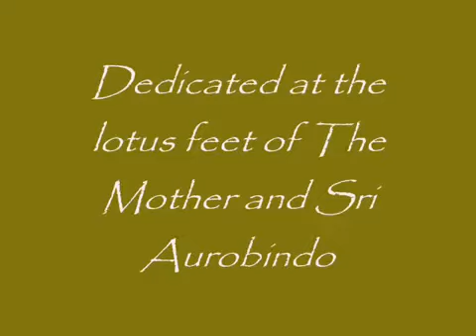Hey Ananta Divya Purush by Mohan Mistry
Devotional song on Sri Aurobindo sung by Mohan Mistry